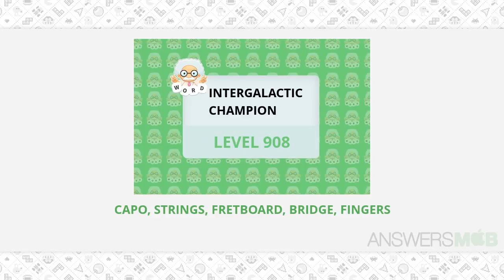WordWhizzle Search Intergalactic Champion Level 908 Answer - AnswersMob.com